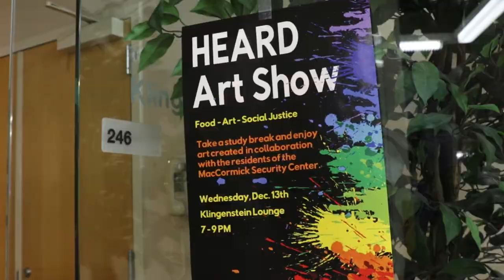HEARD Art Showcase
Ithaca College organization Human Expression Through Arts: A Resident Development hosted an art showcase Dec. 13 to display the artwork of young residents from the MacCormick Security Center.